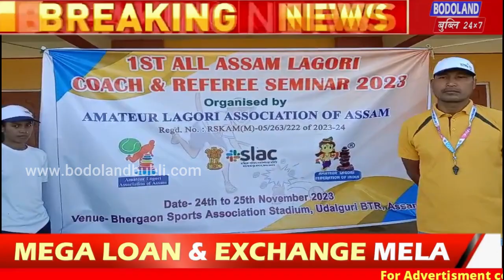भेरगावआव गिबि खेबनि थाखाय दुलाराय आसाम लागरि क’च आरो रेफारिनि सेमिनार खुंदों ।